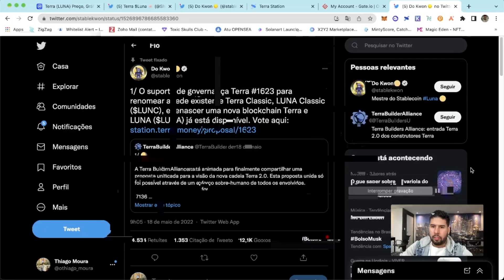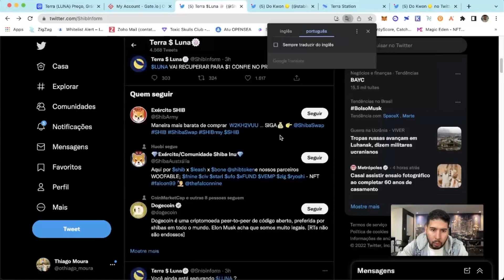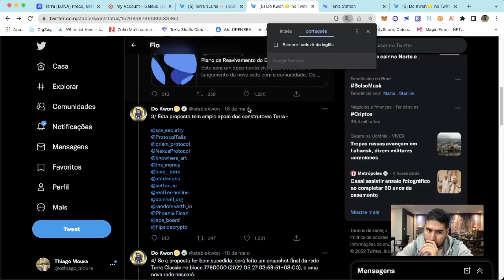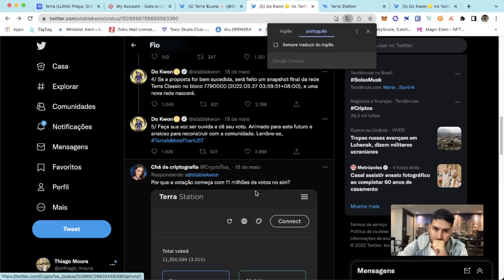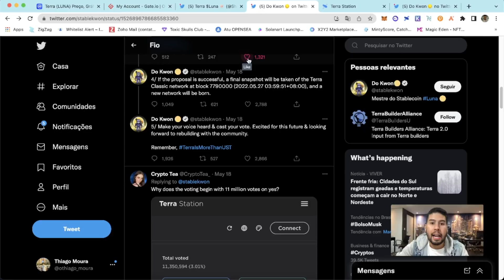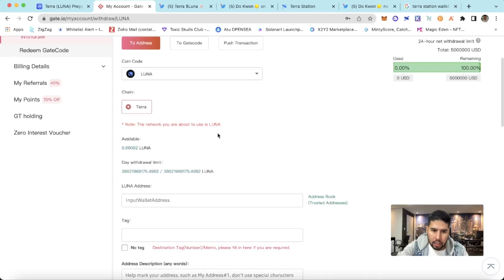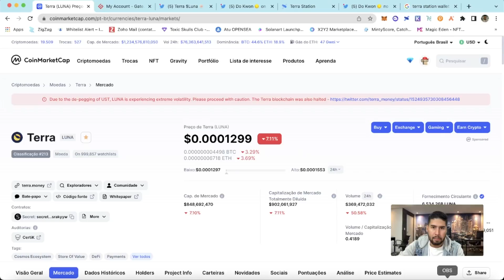🔴 Atenção mova suas Terra Luna para Wallet | Terra luna Snapshot dia 27/05 | Gate.io